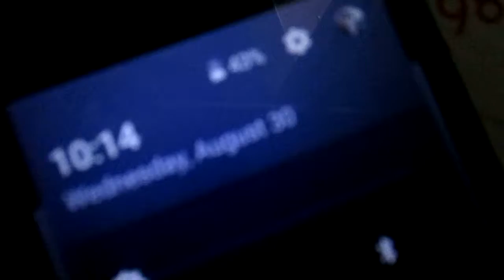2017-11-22nd: From a sub-folder 133 in a folder DCIM in the 1st 200 GB SanDisk brand micro-card.